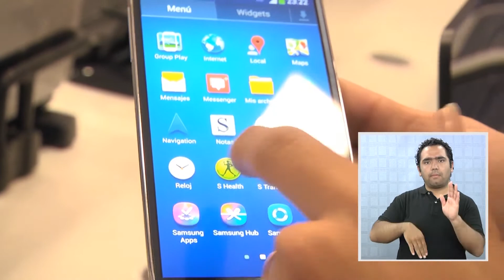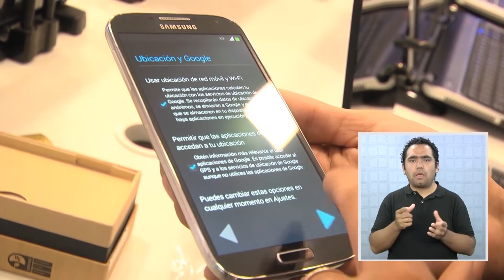TECNOLOGÍA 4G NO LLEGA AÚN A IQUIQUE - Iquique TV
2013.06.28: Increíblemente, nuestra ciudad no tiene tecnología 4G disponible aún, aunque los smartphones ya están a la venta y cuestan mucho dinero, no es posible sacarles el mayor provecho, ya que las compañías de telecomunicaciones, no han instalado las antenas necesarias para esta nueva velocidad...